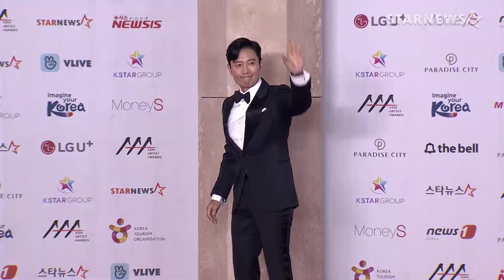★ 이병헌 (LEE BYUNG HUN) 미공개 수상소감 및 레드카펫 2018AAA (Red Carpet)★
이병헌은 지난 28일 인천 남동체육관에서 열린 '2018 아시아 아티스트 어워즈'(조직위원장 박준철, 2018 Asia Artist Awards) 에서 배우 부문 대상을 비롯해 올해의 아티스트, 페뷸러스, 한국관광공사 감사패까지 4관왕을 차지했다.